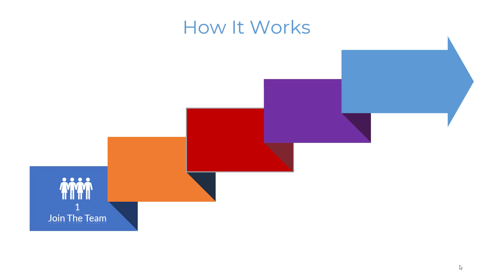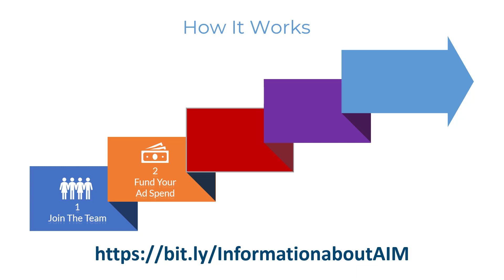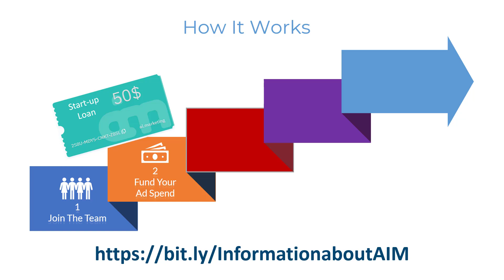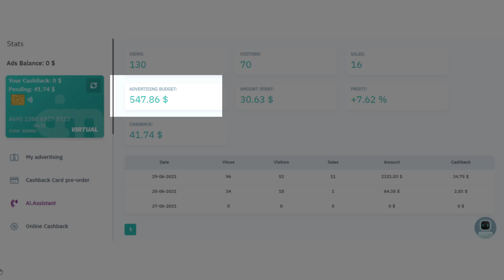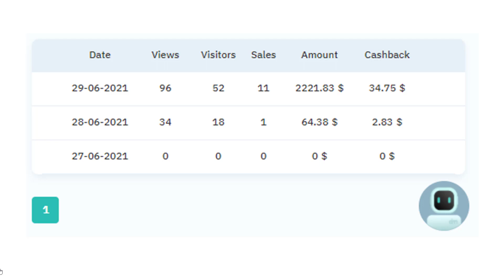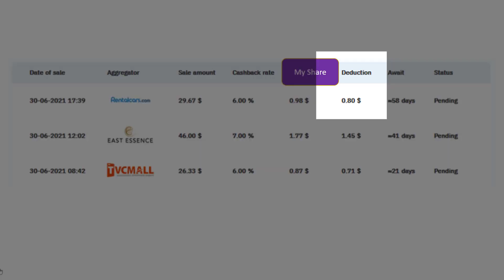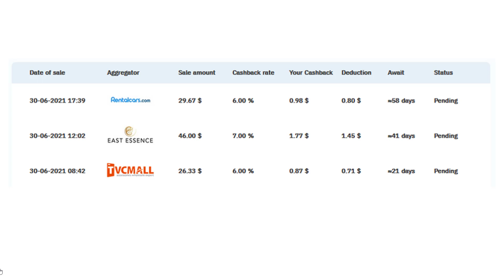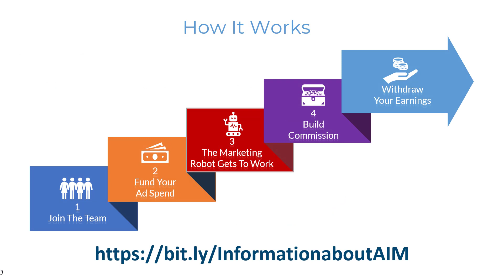how do you make money with ai marketing, using free money from AI Marketing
In today’s video, I am going to answer the question of how do you make money with ai marketing

You can head right over to 😃 😃 to check it out now, or please carry on watching this video to the end for details of the Start-Up Loan

For anyone interested in how do you make money with ai marketing with no need to invest your own money then I recommend you watch this video to discover

To see more about how do you make money with ai marketing, please follow our videos about how do you make money with ai marketing.

In this video I cover how to sign up to A.I. Marketing, using my link so that I can give you $50 start-up loan voucher which will enable you to start making money online without the need to invest your own money.

I wanted to make a video about  how do you make money with ai marketing as I think an honest review, using my real-life experience of A.I. Marketing  and demonstrating actual results  will really help people make an informed decision about how do you make money with ai marketing

I hope you enjoy this video and find out all you need to know about how do you make money with ai marketing.

If you were trying to find more info about how do you make money with ai marketing
 did this video help you make a decision?
If there is anything else you want to know then please get in contact and I will get straight back to you.
Let me know how you get on in your search for how do you make money with ai marketing.
as I am sure it will offer you the best information.

Not being sponsored allows me to keep my own opinions and provide product reviews without bias. This is how I feed my family by making useful reviews so that you can make informed buying decisions. I appreciate your support.

________________ CONTENT ___________________________

00:00 Introduction
01:11 How To Join AI Marketing
01:56 Adding Funds To AI Marketing
03:41 The AI Marketing Robot
04:17 Earning Commission with AI Marketing